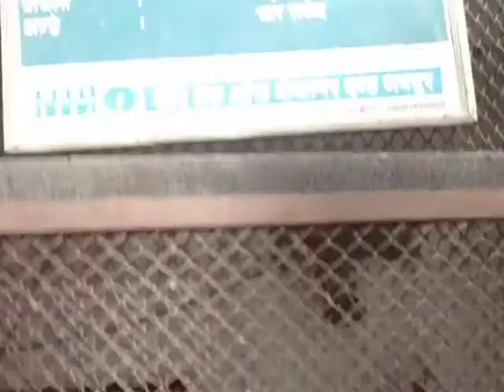चिड़ियाघर की कैद में तोता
भारत के चिड़ियाघरों की शोचनीय स्थिति पर जितना लिखा जाए, कम है. जानवरों का बिलकुल भी ध्यान नहीं रखा जाता है और इसका प्रभाव ये होता है कि अधिकाँश जानवर कुपोषण या बीमारियों के शिकार हो जाते हैं. चिड़ियाघर स्टाफ को अगर कोई चिंता होती है तो बस इतनी कि उन्हें अपनी तनख्वाह मिलती रहे फिर जानवरों को कुछ मिले या न मिले, उन्हें धेला फर्क नहीं पड़ता है.